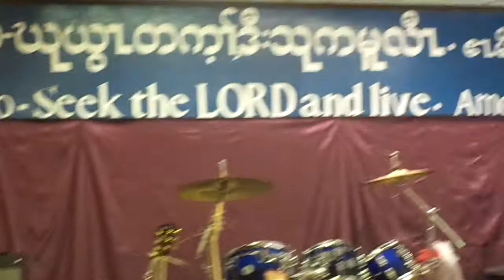DKF - 12-6-2015 In Honor of and farewell to Tharamu Alta Dee Part 4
Karen History Drama 1